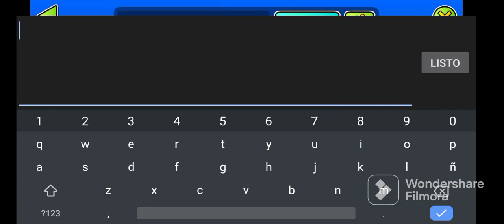Experimento social con gameplay de fondo #1